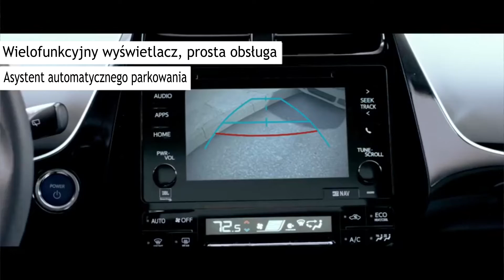Nowa Toyota Prius - systemy bezpieczeństwa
Na początku 2016 roku zadebiutuje w Polsce Toyota Prius czwartej generacji. Flagowa hybryda Toyoty będzie wyposażona w najnowocześniejsze systemy bezpieczeństwa czynnego. Robert Mularczyk, PR Manager Toyota Motor Poland, przedstawia ich działanie i zalety.